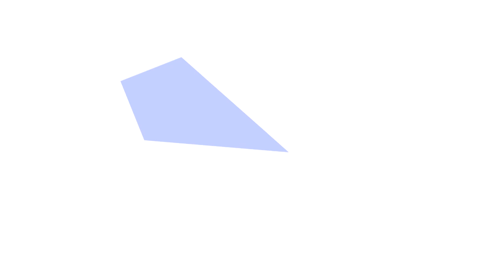Peter Struhár | Podcasty nasZemplin.sk | Športovo nešportovo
V sérii podcastov Športovo Nešportovo, v rámci Podcasty.nazemplin.sk, Vám prinášame rozhovor s Petrom Struhárom, trénerom MFK Zemplín Michalovce.

V podcaste padne aj súťažná otázka a ak správne odpoviete, môžete vyhrať peknú cenu.

V podcaste sme sa Petra pýtali:
- Ako sa chlapec z Martina dostal až do veľkého Slovana?
- Čo za prekvapenie ho čakalo po jednej prehýrenej noci počas vysokoškolských čias?
- Ktorý michalovský odchovanec mu dával počas pôsobenia v Slovane poriadne zabrať?
- Ako omladol Igor Žofčák odkedy sa naposledy stretli?
- Pri ktorom hráčovi potrebuje google translator?
- V akom stave našiel kabínu po príchode do Michaloviec, keď preberal mužstvo, ktoré malo 1 bod?
- Aká je spojitosť medzi americkým mestom Charlotte a Michalovcami?
- Ako vníma 2.miesto, ktoré dosiahol s Ružomberkom v sezóne 2021/2022?

Moderuje: Vlado Kubík
Kamera:  František Lenhard a Vlado Bučko
Strih: Vlado Bučko
Názov: Podcasty naszemplin.sk
séria Športovo Nešportovo #4
Európske dielo
Periodicita: nepravidelne
4/2023
1. ročník
Vydáva ZEMPLIN MEDIA
e.č.: EV 234/23/EPP